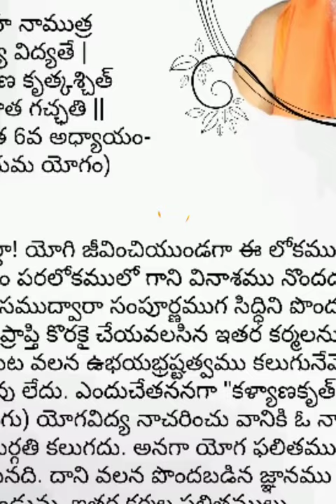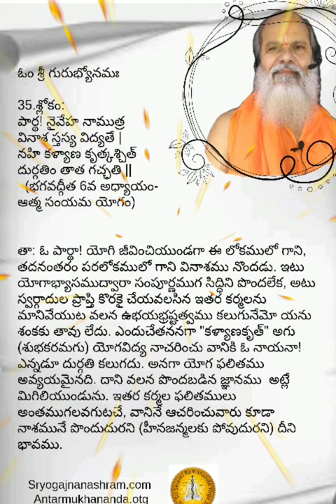35.SLOKAM compiled by Swamy Antarmukhananda